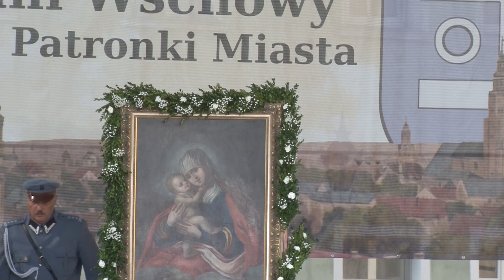Msza Święta Koronacyjna Łaskami Słynącego Wizerunku Wschowskiej Pani Pocieszenia